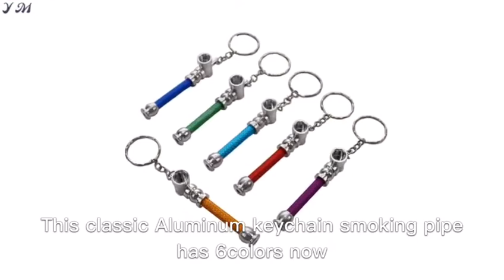shinning color Aluminum keychain smoking pipe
wholesale weed tobacco pipes keychain promotion gift Aluminum smoking pipe
Frelo
Ningbo Bysum Imp&Exp Co.,LTD